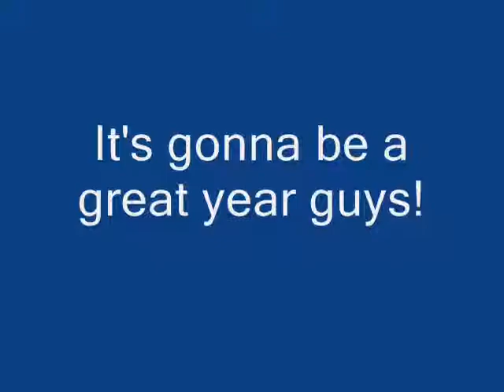Cheesy NB Beatles powerpoint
photo's from the last couple days of school+some infamous beatles' songs=love